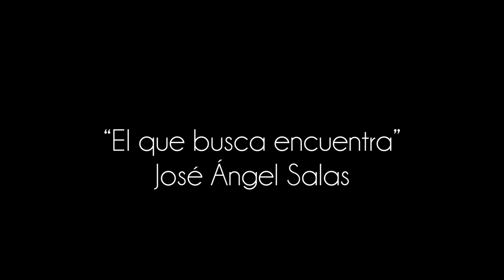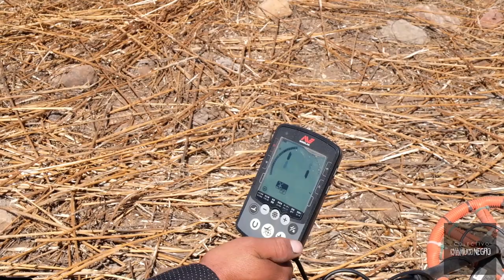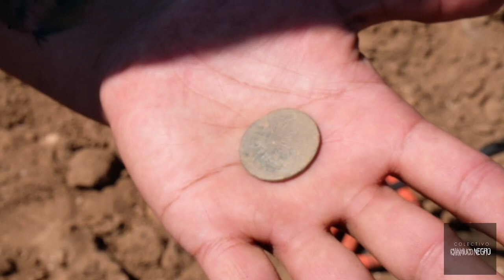EL QUE BUSCA, ENCUENTRA.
José Ángel se ha dedicado a buscar tesoros perdidos en la región de Sombrerete. Desde monedas hasta flechas y relicarios. El México del pasado aún sigue siendo recordado por cada uno de los pobladores que diario encuentran sus riquezas.

Una producción para el Colectivo Chamuco Negro.